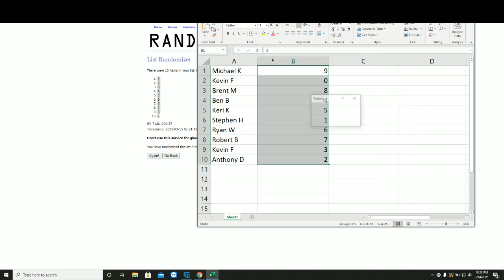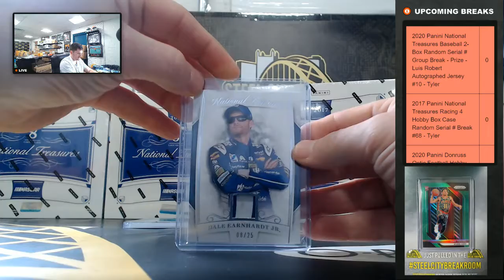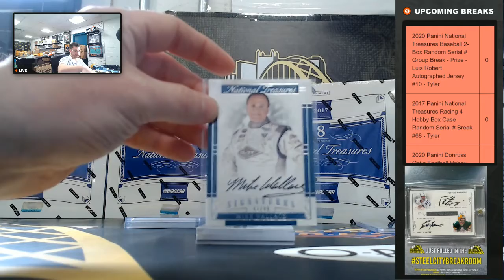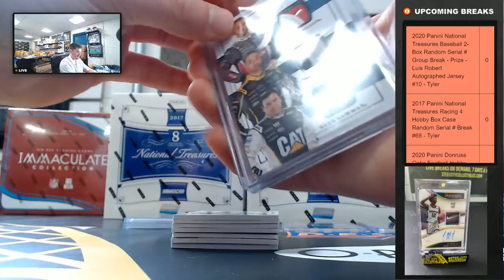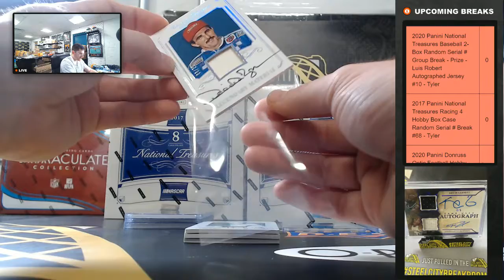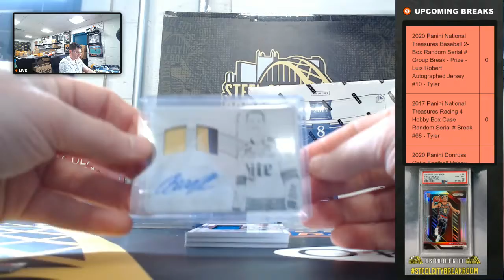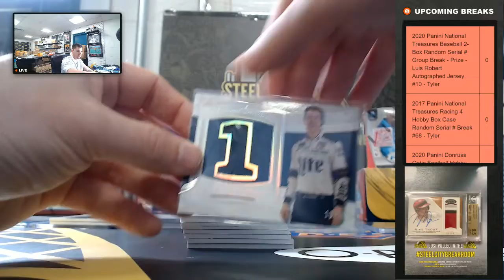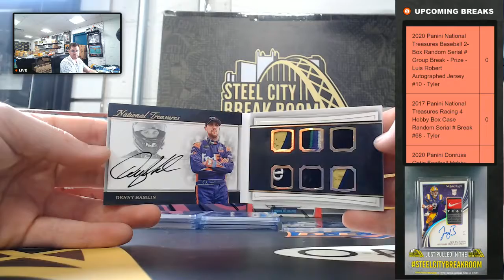2017 Panini National Treasures Racing 4 Hobby Box Case Random Serial # Break #68 - Tyler